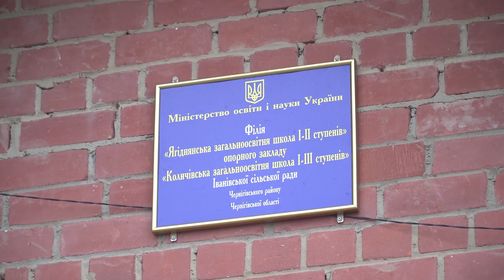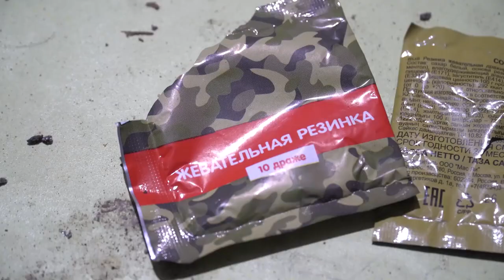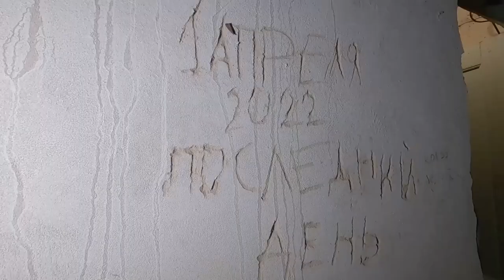Зеленський, Роберт Габек та Марія Пейчинович-Бурич оглянули наслідки російської окупації с. Ягідне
Чернігівщина. Село Ягідне.

Разом із віце-канцлером, міністром економіки та захисту клімату Німеччини Робертом Габеком та Генеральним секретарем Ради Європи Марією Пейчинович-Бурич оглянули наслідки окупації російськими військами села Ягідне.

Відвідали Ягіднянську загальноосвітню школу, у підвалі якої російські окупанти примусово утримували в антисанітарних умовах 367 цивільних українців. Мешканці Ягідного пройшли через страшні випробування. У підвалі були 27 днів. Вижили стоячи і сидячи. 11 людей загинули, на жаль. І всі ці люди якимось чином у пітьмі жили і чекали назад Україну.

Дякую їм за те, що вони вижили, змогли дочекатися наших воїнів та розповісти всьому світові про ту трагедію, яку принесла Російська Федерація на нашу землю.

Chernihiv region. Yahidne village.

Together with Vice Chancellor, Federal Minister for Economic Affairs and Climate Action Robert Habeck and Secretary General of the Council of Europe Marija Pejčinović Burić, we saw the consequences of the occupation of the village of Yahidne by Russian troops.

We visited the Yahidne secondary school, in the basement of which the Russian occupiers forcibly kept 367 Ukrainian civilians in unsanitary conditions. The residents of Yahidne lived through terrible ordeals. They were kept in the basement for 27 days. They survived standing and sitting. 11 people died, unfortunately. And all these people somehow lived in the dark and were waiting for Ukraine to return.

I am grateful to them for the fact that they survived, managed to wait for our warriors and to tell the whole world about the tragedy that the Russian Federation has brought to our land.